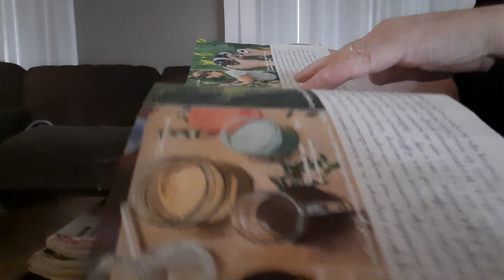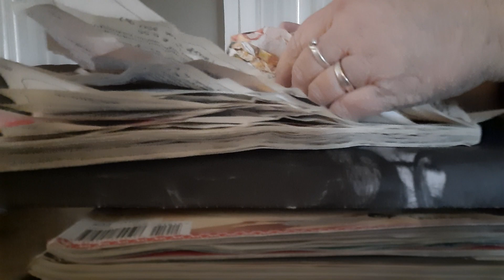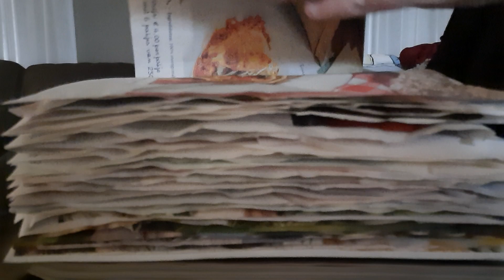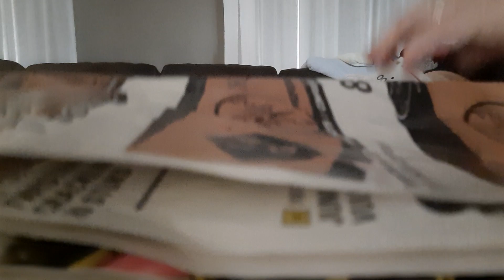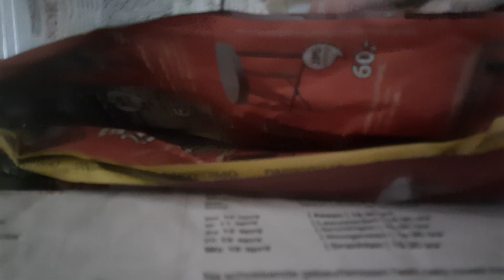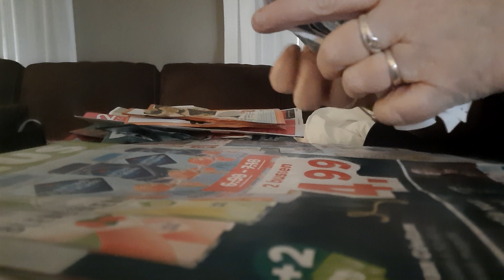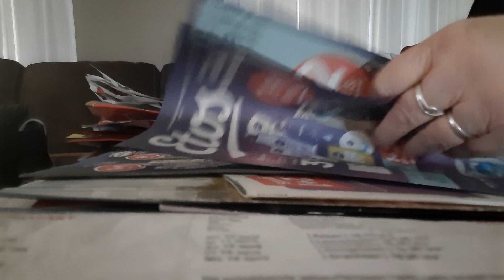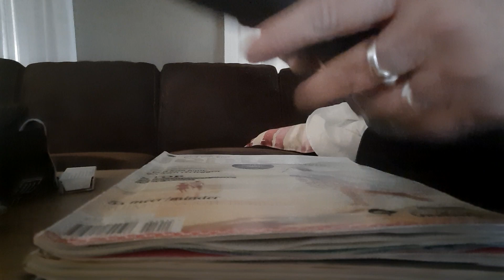ASMR weeklys and crumpling